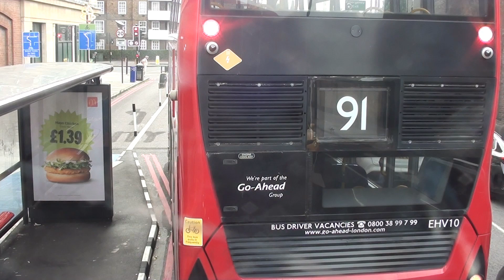Arriva London Bus Route 29 Wood Green to Trafalgar Square [FULL JOURNEY]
rriva London Bus Route 29 Wood Green to Trafalgar Square [FULL JOURNEY]
Lordship Lane, Brampton Park Road, Turnpike Lane Station, Connects to Piccadilly Bus stop M
West Green Road, Falkland Road, Beresford Road, St Ann's Road, Mattison Road, Harringay Green Lanes Station Connects to London Overground Bus stop HM, Endymion Road
Rowley Gardens, Manor House Station, Connects to Piccadilly, Portland Rise, Alexandra Grove, Finsbury Park / Blackstock Road, Connects to Piccadilly and Victoria Connects to National Rail Bus
Finsbury Park Station, Connects to Piccadilly and Victoria Connects to National Rail Bus
Isledon Road Bus stop T, Berriman Road Bus stop NM, Sobell Centre Bus stop NN, Holloway Road, Caledonian Road Bus, Hillmarton Road Bus, Hilldrop Road Bus, Brecknock Road, Camden Park Road, Sandall Road, Murray Street, Camden Road Station Connects to London Overground Bus stopF Camden Town Station, Connects to Northern Bus stopS, Pratt Street Bus stopV, Mornington Crescent Station, Connects to Northern Bus stopC, Silverdale Bus stopW, William Road Bus stopK, Euston Road Bus stopU, Capper Street Bus stopN, Goodge Street Station, Connects to Northern Bus stopD, Stephen Street Bus stopB, Cambridge Circus Bus stopD, Leicester Square Station, Connects to Northern and Piccadilly Bus stopJ, St Martin's Place Bus stopK, Bus stopD29 Trafalgar Square / Charing Cross Stn